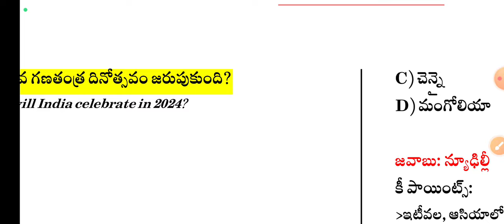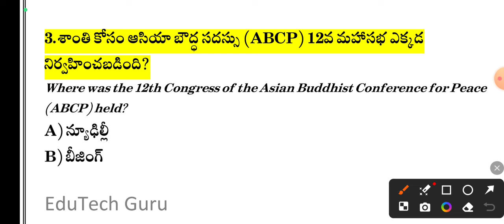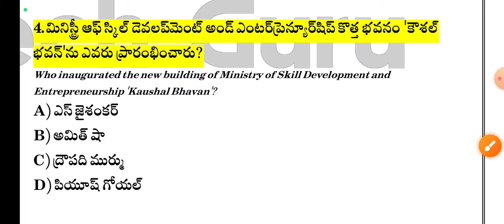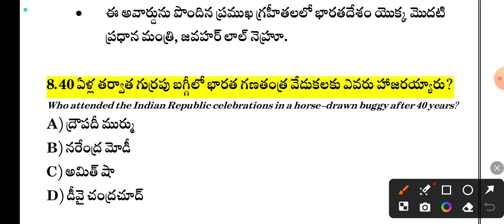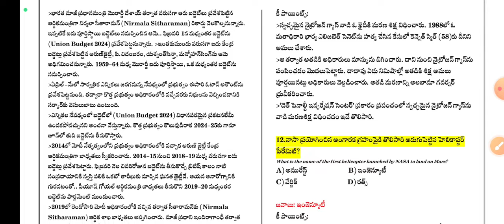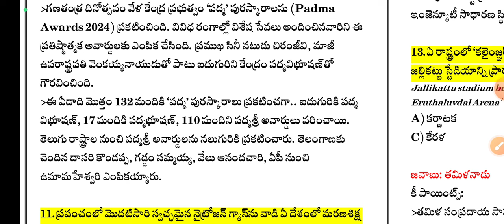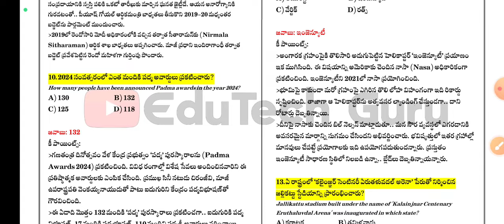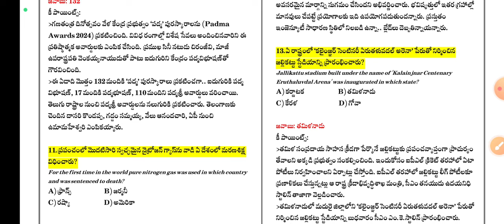26 January 2024 Current Affairs | Daily Current Affairs in Telugu | MCQ Current Affairs in Telugu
26 January 2024 Current Affairs | Daily Current Affairs in Telugu | MCQ Current Affairs in Telugu